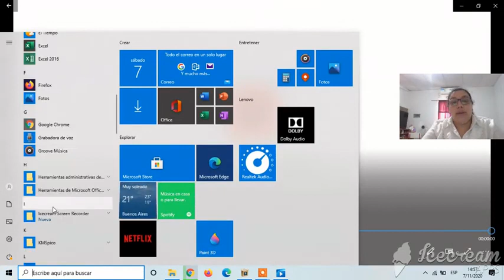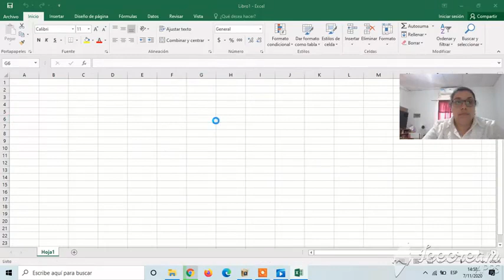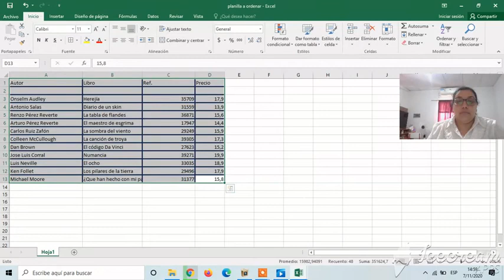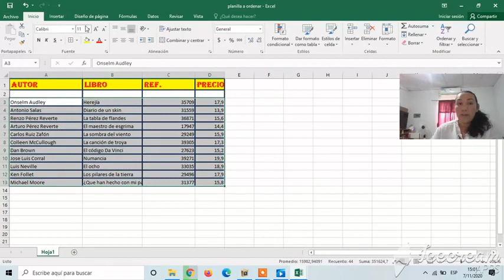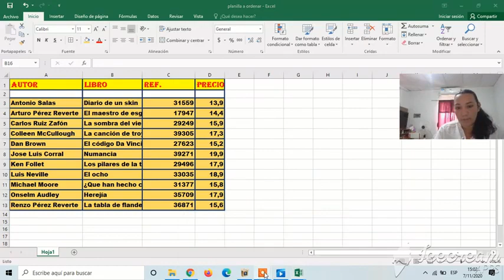Herramienta de Excel Quintana Cecilia y Itati Practica